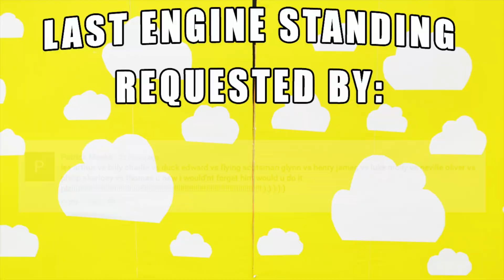THOMAS AND FRIENDS: Last ENGINE Standing 65 TRACKMASTER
Last Engine Standing 65 requested by: Patrick Meeks

Welcome back to the Trainground. This is the Last Engine Standing/Destruction Derby competition number 65. May the strongest train win!